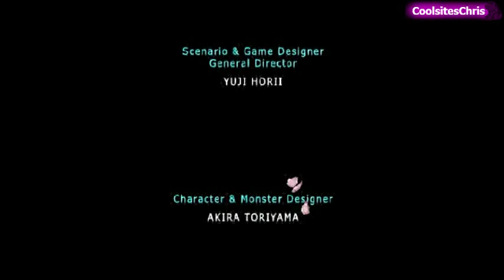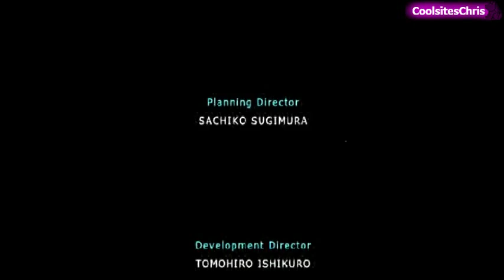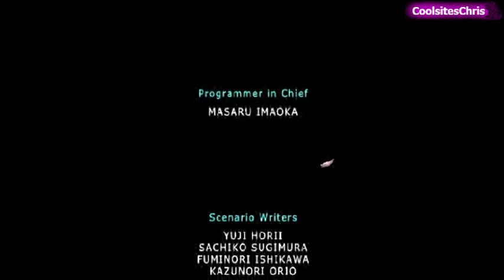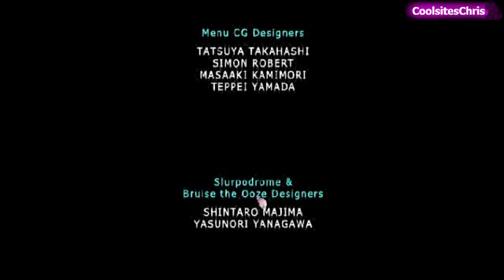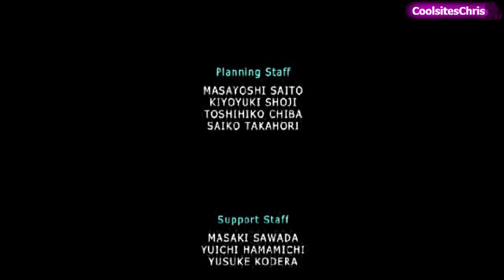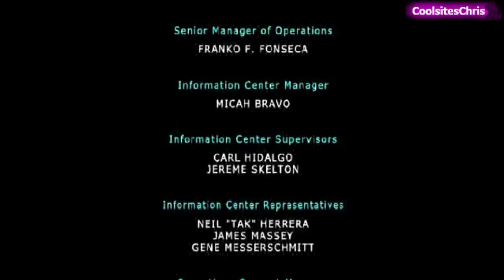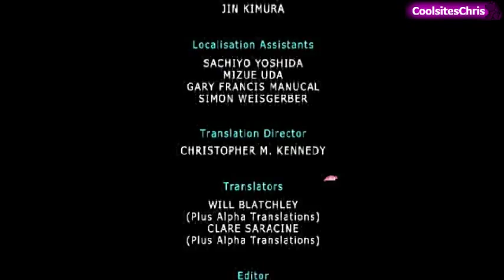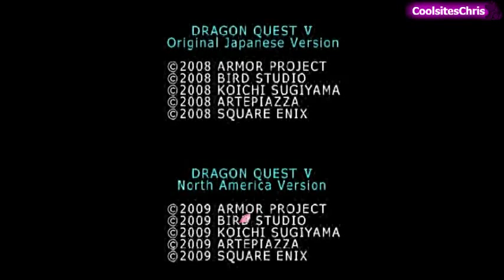Dragon Quest V AR Edition Final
Welcome to the final episode of the series... we will meet our mother and save the world from nimzo...